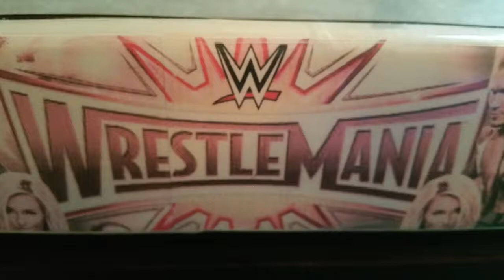WWE action figures series WrestleMania Friday/Saturday part2/2 a fatal 4-way for the universal title